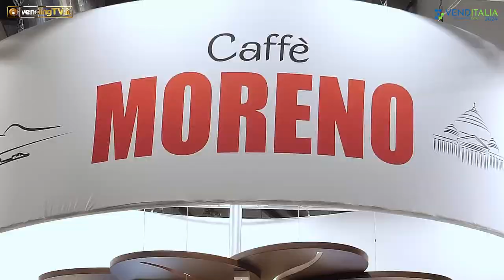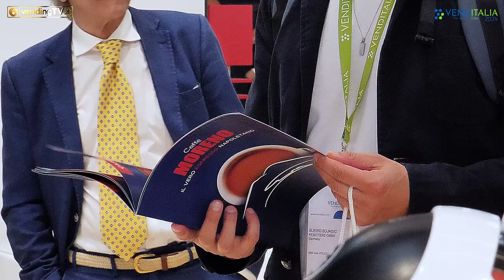VENDITALIA 2024 - Intervista con Vittoria Percuoco, Resp.le Comun.ne e Marketing di CAFFE MORENO srl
Presenza immancabile a Venditalia di Caffè Moreno che partecipa alla fiera di settore dal 1995 e, per ogni edizione, presenta nuove miscele e formati.
Le principali dell’edizione 2024 sono i solubili a marchio, proposti sia per il vending tradizionale che per il porzionato e la nuova miscela Napoli, declinata nelle versioni, grani, macinato e porzionato in cialda e nei vari sistemi compatibili.
Ci raccontano tutto Vittoria Percuoco, responsabile comunicazione e marketing, e Andrea Cotino, responsabile commerciale, di Caffè Moreno